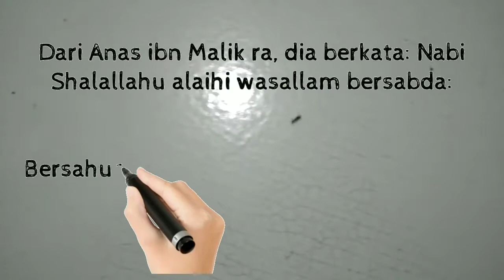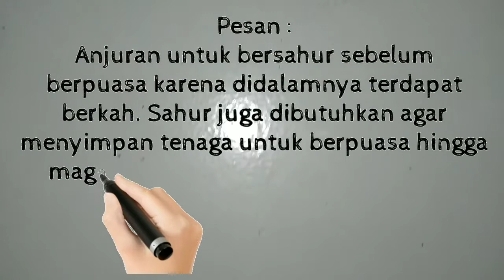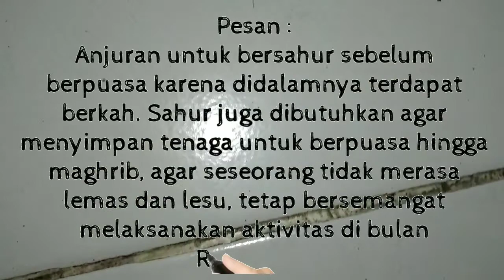Bersahurlah karena terdapat berkah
Sahih al-Bukhori:1789

Makan sahurlah kalian karena dalam makan sahur terdapat keberkahan. (HR. Al-Bukhari dan Muslim)

Renungan Islam
Renungan Harian
Kisah Islam
Nomor aku

Kumpulan Hadits-Hadis Kasih Sayang Allah, Nabi Dan Antar Sesama Manusia